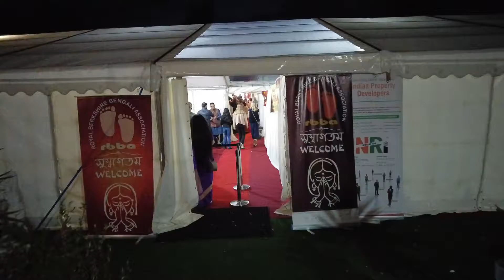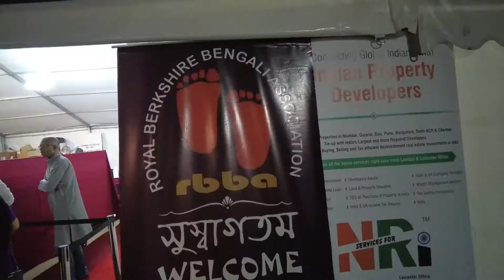Durga Puja in London 2021 II (Episode 1)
Durga Puja in London 2021 II

Today I am sharing a video of Durga Puja that calibrated annually in Slough near London by RBBA (Royal Berkshire Bengali Association).They welcome all the people over there.This Bengali event is filled with festivities , lots of fun and good foods in true sprit of the festival.

They are celebrating this puja from last 13 years. I went there to celebrate Durga Puja.
I thoroughly enjoyed the day.